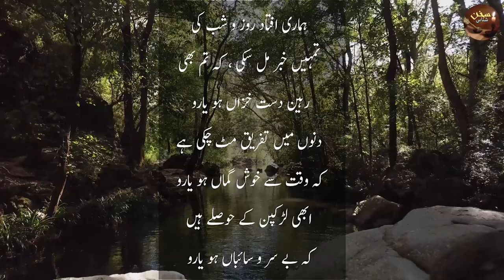Awaz K Saaye|Mustafa Zaidi|Sukhan Shnas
Mustafa Zaidi  was a Pakistani Urdu poet and a civil servant.He also wrote under his pen-name Tegh Allahabadi. His initial poetry was romantic in nature. At the age of 17, published his first collection of poetry Zanjeeren in 1949, followed by, Zangeerein (1949), Roshni (1950), Shehr-e-Azar (City of Idol Worshippers; 1958), Mauj Meri Sadaf Sadaf (1960), Gareban (1964), Qaba-e-Saaz (1967) and Koh-e-Nida (1971) (published posthumously). His complete work was published as Kulliyaat-i-Mustafa Zaidi posthumously.
ḳhabar nahīñ tum kahāñ ho yaaro

hamārī uftād-e-roz-o-shab kī

tumheñ ḳhabar mil sakī, ki tum bhī

rahīn-e-dast-e-ḳhizāñ ho yaaro

dinoñ meñ tafrīq miT chukī hai

ki vaqt se ḳhush-gumāñ ho yaaro

abhī laḌakpan ke hausle haiñ

ki be-sar-o-sā.ebāñ ho yaaro

hamārī uftād-e-roz-o-shab meñ

na jaane kitnī hī baar ab tak

dhanak banī aur bikhar chukī hai

urūs-e-shab apnī ḳhalvatoñ se

sahar ko mahrūm kar chukī hai

dahakte sahrā meñ dhuup khā kar

shafaq kī rañgat utar chukī hai

bahār kā ta.aziya uThā.e

nigār-e-yak-shab guzar chukī hai

umīd-e-nau-roz hai ki tum bhī

bahār ke nauha-ḳhvāñ ho yaaro

tumhārī yādoñ ke qāfile kā

thakā huā ajnabī musāfir

har ik ko āvāz de rahā hai

ḳhafā ho yā be-zabāñ ho yaaro